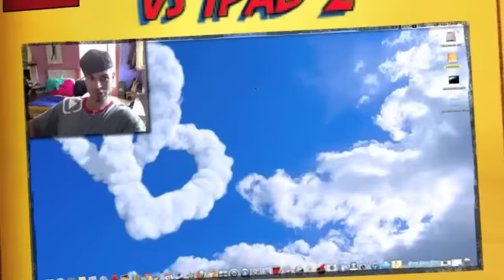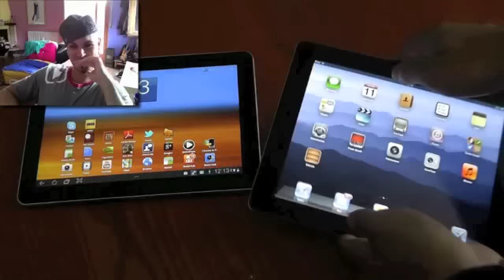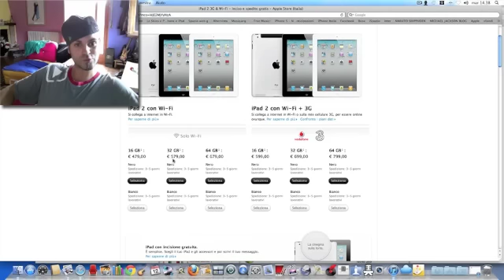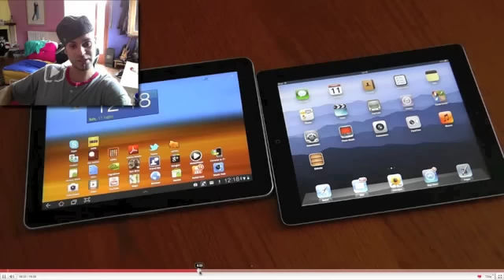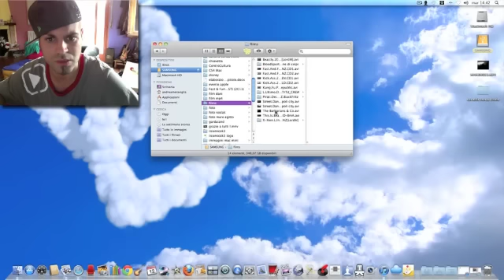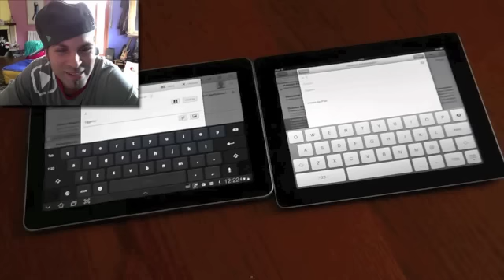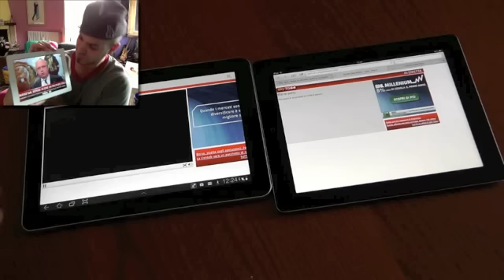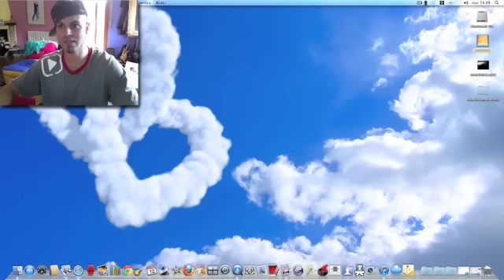samsung galaxy tab 10.1 vs iPad2 italia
roba da matti ! non comprate il galaxy tab osceno